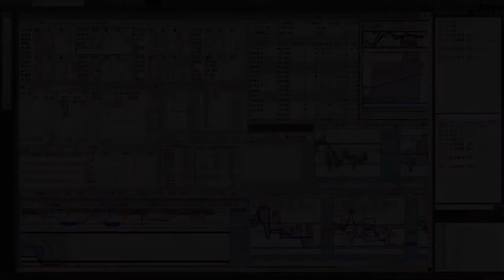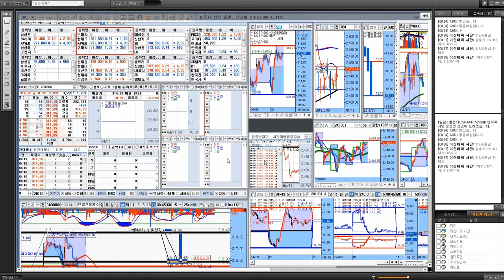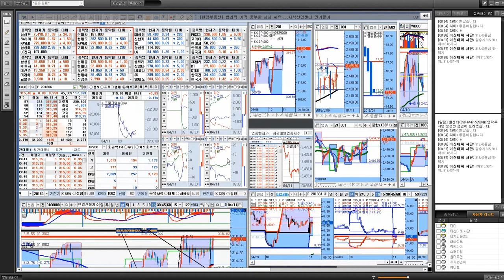4월11일 금융공학팀 이신전문가의 오전장 시황분석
실시간으로 진행되는 금융공학팀의 이신전문가님의 오전시황분석 영상을 업로드 해봅니다.
[네이버카페 바로가기]